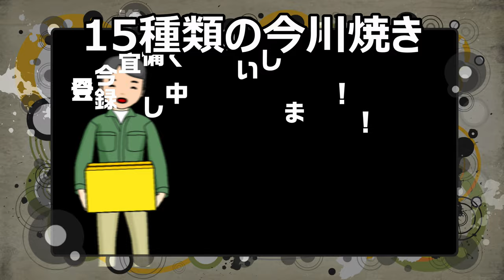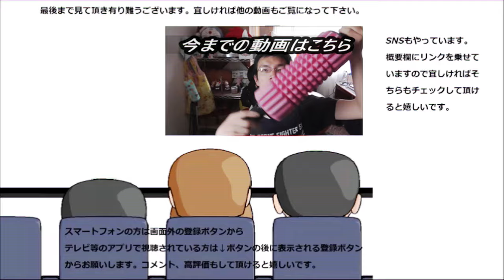【大食い】 15種類の味がある今川焼き全種類食べ較べてみたら小豆を上回る猛者出現～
15種類の味がある今川焼きを全部食べてみました。甘いだけではない今川焼き、どの味が一番美味しいのかな？やっぱり小豆……と思ったら！？
贈り物は此方まで↓
〒153-0042